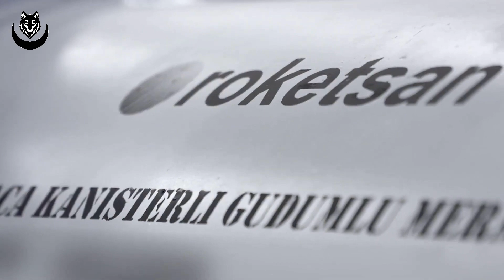ATMACA Turkish Anti-Ship Missile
Developed to meet the operational needs of surface warfare, ATMACA is a high-precision anti-ship missile that can be integrated into assault boats, frigates and corvettes.
System Specifications
Autonomous
Long range
Low Radar Cross Section
High Precision
Operable in All Weather Conditions
Resistant to Countermeasures
Target Update, Re-Attack and Mission Abort Capability via Data Link
3D Mission Planning
Time on Target [ToT], Designated Time on Target [DToT], Simultaneous Time on Target [SToT], Ripple [Salvo] Fire
Engagement against Land and Surface Targets from Surface and Underwater Platforms
Re-Attack Mode